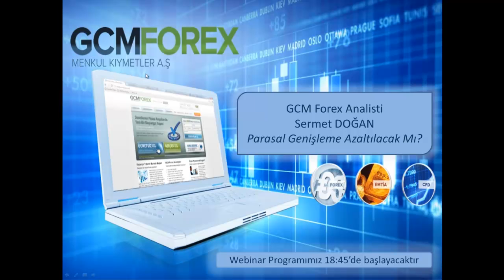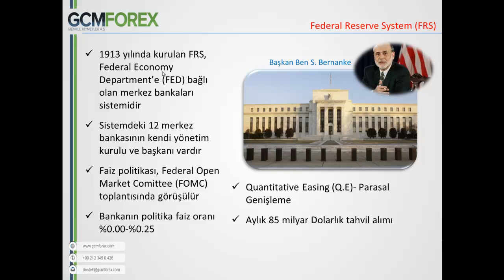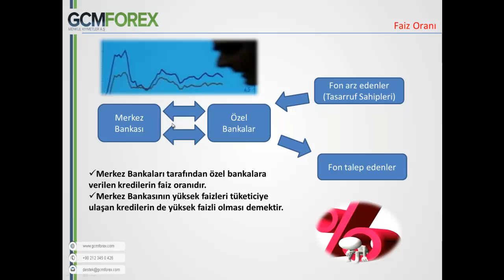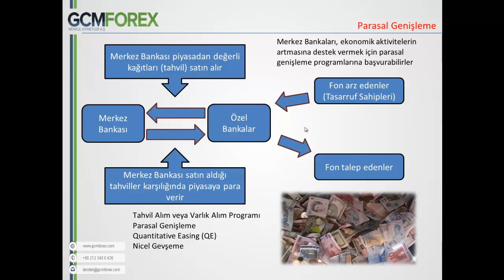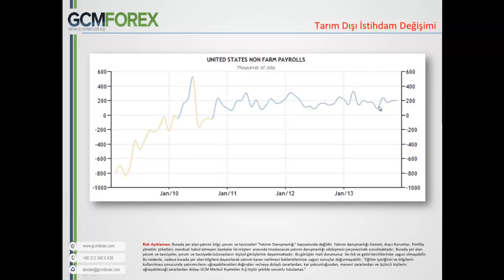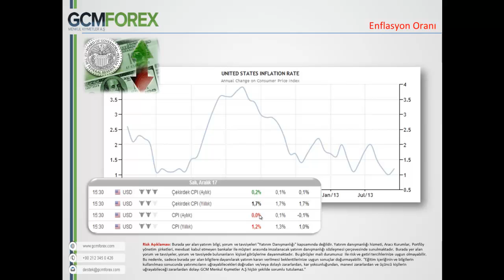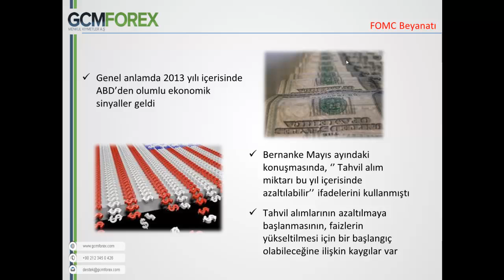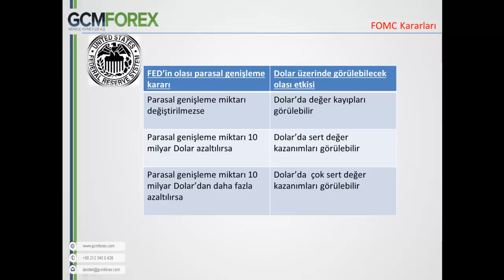Parasal genişleme azaltılacak mı? Sermet Doğan - 17.12.2013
Küresel piyasalarda Dolar'dan Altın fiyatlarına kadar birçok finansal varlığın fiyatında yönü tayin eden ABD Merkez Bankası'nın (FED) parasal genişleme programına ilişkin en kritik toplantılardan biri 18 Aralık'ta sona erecek. Tahvil alım miktarı azaltılacak mı, yoksa değiştirilmeyecek mi sorusu, FOMC toplantısı sonrasında cevap bulacak. Piyasaların kaderini çizebilecek yılın son FED kararları öncesinde, parite ve emtia fiyatlarının FOMC toplantısının sonuçlarından nasıl etkilenebileceğinin analizini yapıyoruz.